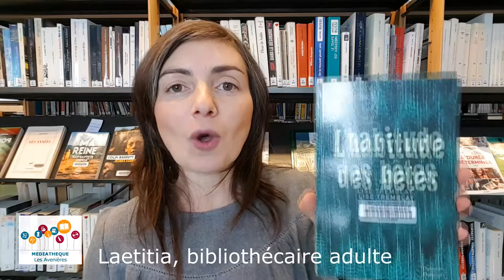L'habitude des bêtes de Lise Tremblay: les critiques de Laetitia #17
Pour ma dernière vidéo de l'année, voici un roman intime et magnifique qui vous emmène dans le parc naturel de Saguenay, au Québec. A lire bien au chaud au fond du canapé ;)

Si vous êtes à la recherche de livre intimiste et de grands espaces où la nature et l'homme cohabitent tant bien que mal, ce livre est pour vous.

On se retrouve en janvier. En attendant likez, partagez, faites tourner nos vidéos! et d'ici là passez de bonnes fêtes de fin d'année!
Laetitia